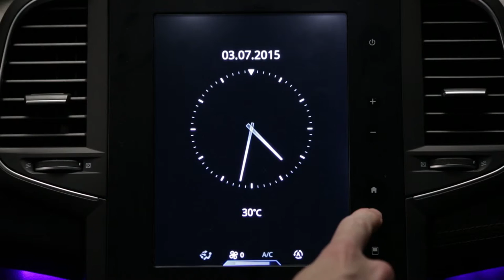Uzun farların otomatik olarak devre dışı bırakılması